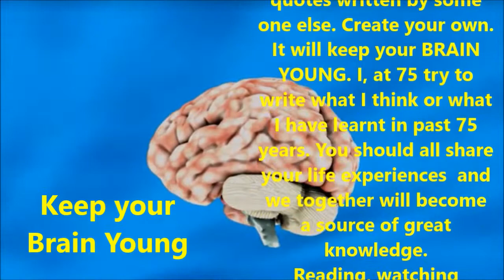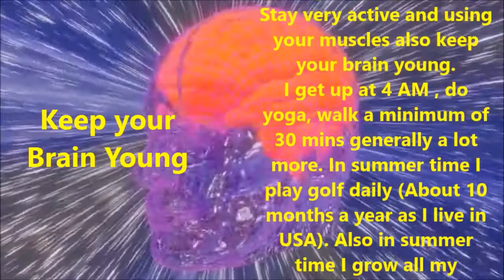At 75 What I do to keep the Brain Young | Share what you do | You tube provided NO COPY RIGHT MUSIC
Keep your brain young
My suggestions to all seniors in any whatsapp group is to stop forwarding articles or quotes written by some one else. Create your own. It will keep your BRAIN YOUNG. I, at 75 try to write what I think or what I have learnt in past 75 years. You should all share your life experiences  and we together will become a source of great knowledge.
Reading, watching educational videos, or doing puzzles can exercise the brain and keeps it young. Arts & Crafts and anything requiring mental efforts and problem solving are very effective. Stay very active and using your muscles also keep your brain young.
I get up at 4 AM , do yoga, walk a minimum of 30 mins generally a lot more. In summer time I play golf daily (About 10 months a year as I live in USA). Also in summer time I grow all my  vegetables so I am involved in gardening. I do lots of cooking as well. I never ask my wife to do anything for me. I write songs , sing and dance and make lots of YouTube videos.
And to keep my brain young I have started to learn to write with left hand and also I try to sing in different language using Google translate. I have sung in more than 30 languages and my goal is to reach 50 by May.
STAY ACTIVE...DO YOUR OWN WORK...WALK..create ...write and you will enjoy these golden years. lots of love